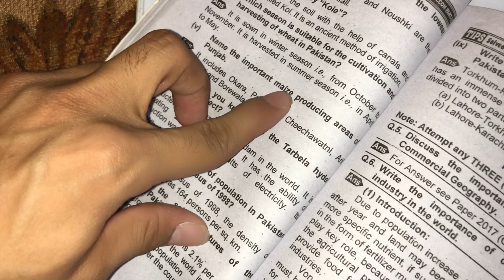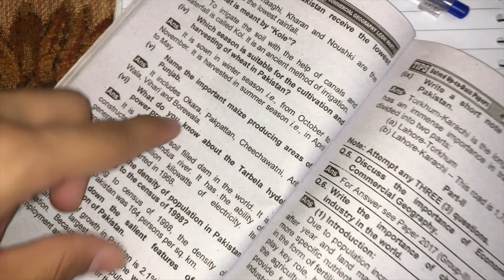24 Hours Living In Room 😳